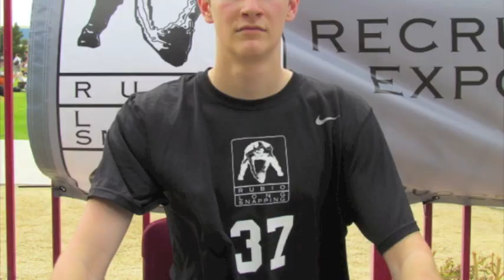Rubio Long Snapping, Taybor Pepper, 9th Annual Spring Event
Chris Rubio
Twitter.com/RubioSnapping
Facebook: Chris Rubio Long Snapping